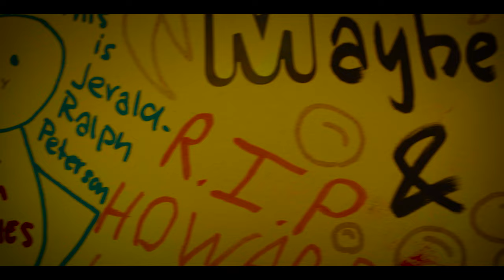CUBICLES TRAILER | UBTV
Follow Cubicles @cubiclesmovie on Instagram !

'CUBICLES' is a short film directed by Zak Stevendale, starring Daisy Parry, Cici Hughes, Ben Gilvear, Lily Walker, Calum Blackie and Marius Hatteland-Dunn. 'CUBICLES' is a student-led project by young filmmakers from the University of Bristol and UWE. Cubicles is inspired by grimy club bathrooms, fluorescent colourful lights and graffiti culture, taking from alternative and underground cultures and aesthetics. Its narrative themes take from gossip culture and evokes a sense of nostalgia through its reference to 90’s acid house and British rave culture. It's funny, fast-paced and gorgeous to look at. The feeling of going out with friends and talking sh*t is what ‘CUBICLES’ is all about. If you love the sound of this film, its team is currently asking for donations to apply to film festivals and recoup production costs. The film will be screened at the BCA Exhibition on the 14th May at Dareshack. They will be selling posters for the film at their stand to also raise funds. Spread the Word !

UBTV is the University of Bristol's Award winning Television Station. We upload Entertainment, News and Nightlife videos weekly, showcasing the best (and worst) of Bristol students.

Station Manager: Sophia Crothall
Deputy Station Manager: Noa Taylor